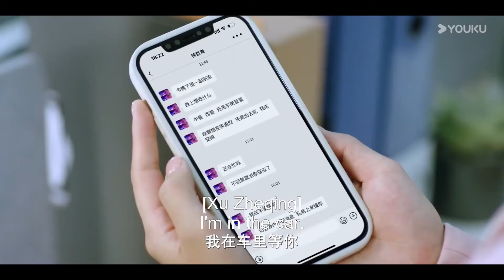【新劇放送】 比起真情流露，相愛相殺比較適合我們【我们在黑夜中相拥 Embrace in the Dark Night】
剧名（Drama Name）： 我们在黑夜中相拥 Embrace in the Dark Night